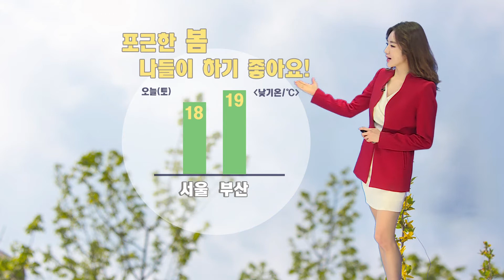날씨정보 03월 19일 11시 발표